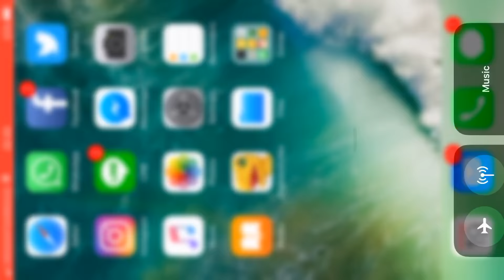HiAndromon Ticket Quest Digimon Links